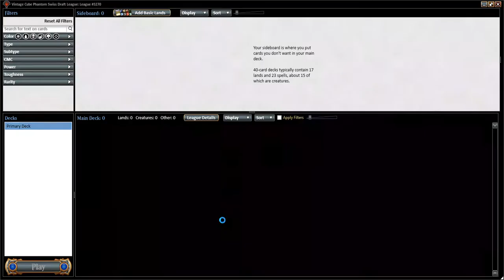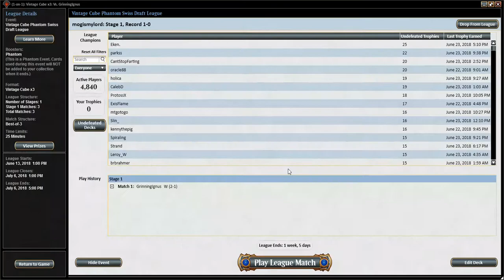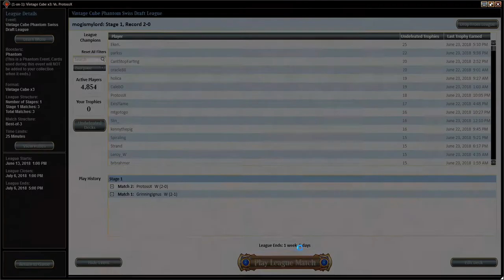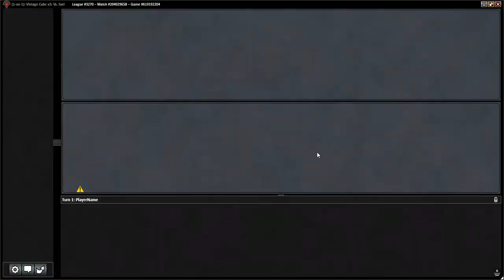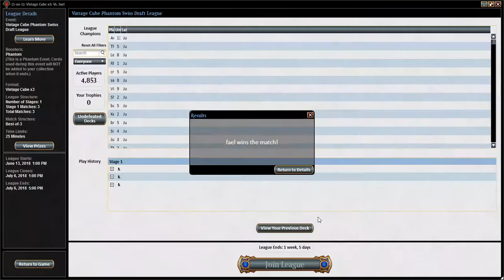vintage cube 1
sorry for the beginning